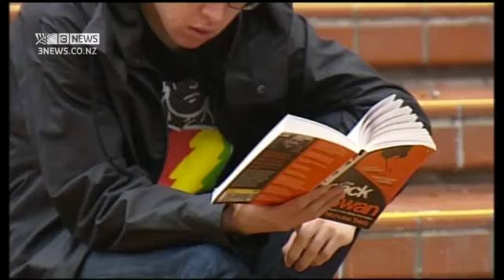National should kill 'destructive' ACT bill - NZUSA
New Zealand Union of Students' Associations co-president David Do says National should remove its support for a bill which would end compulsory membership.

Otago University Students Association president Logan Edgar is currently spending two days locked in a cage in protest against the bill.